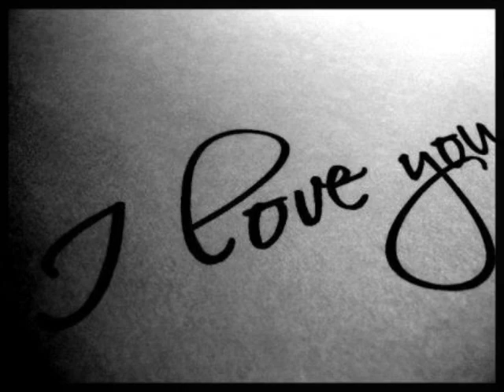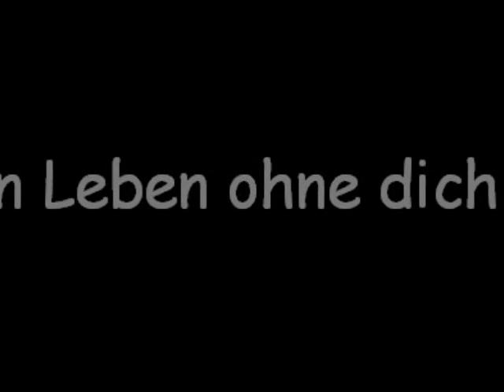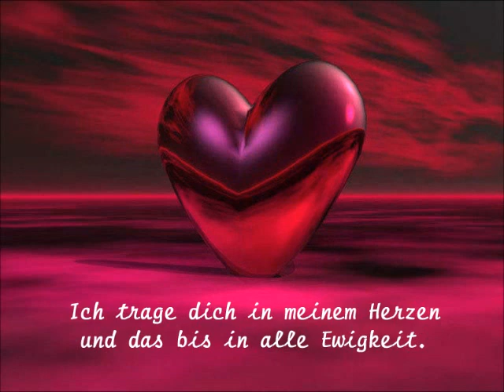Liebeserklärung Elli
Am 14. März 2010 erblickte meine ganz persönliche kleine Heldin Elli das Licht der Welt und stellt seit dem mein Leben völlig auf den Kopf.